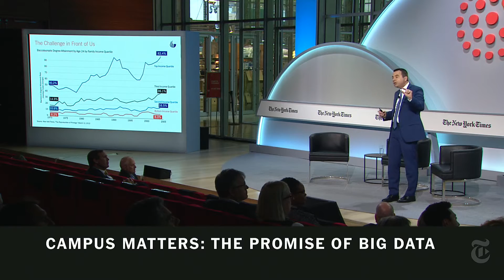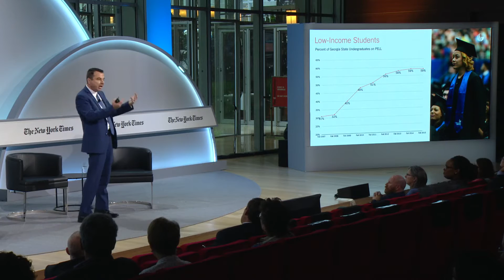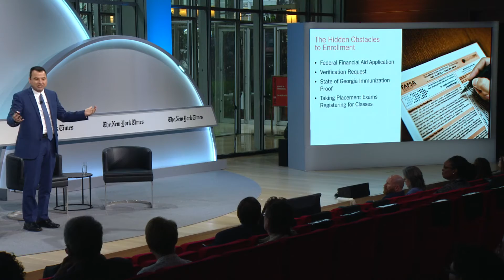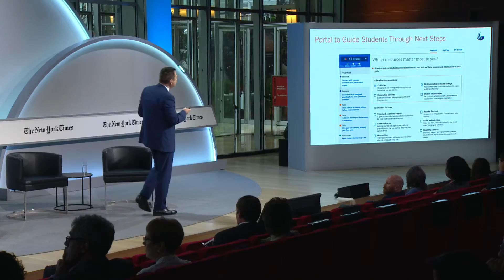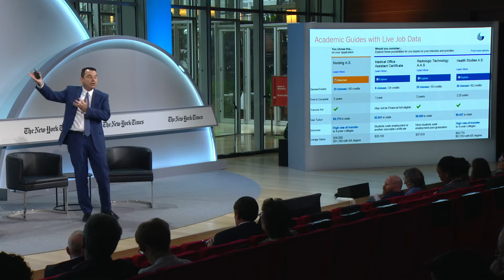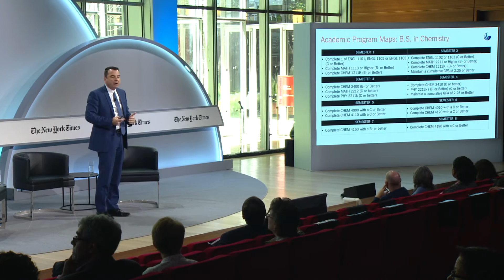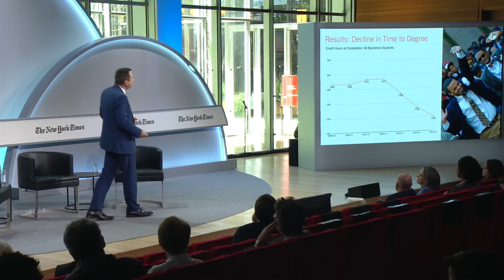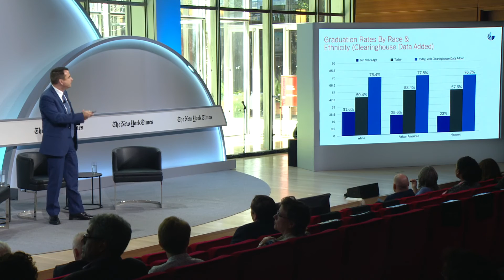The New York Times Higher Ed Leaders Forum: Campus Matters: The Promise of Big Data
Fewer than half the nation's students graduate within four years. Can big data boost student success? What's next in predictive analytics?

Presented by Timothy Renick- Vice Provost and Vice President of Enrollment Management and Student Success, Georgia State University